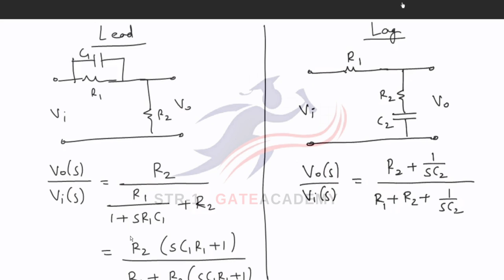LEC-16-CONTROL SYSTEM COMPENSETOR AND CONTROLLER PART-1